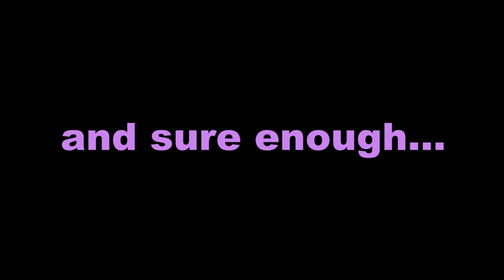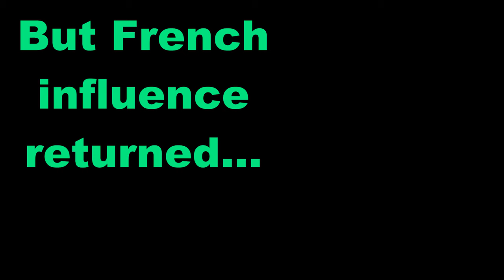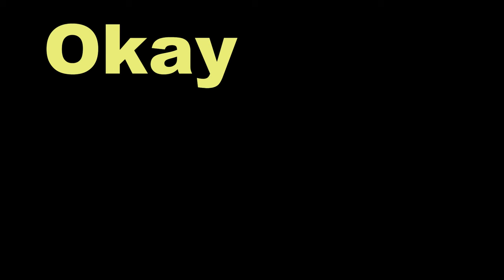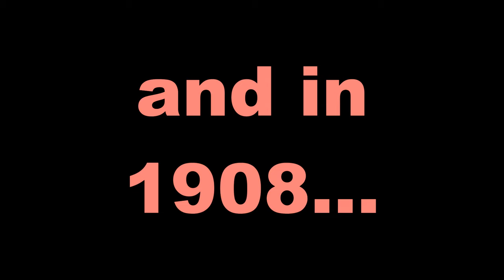A Super Quick History of Belgium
Main Source:

“Belgium: A History” (2002) by Bernard A. Cook, Peter Land Publishing, New York.